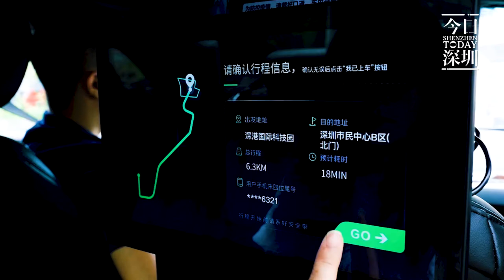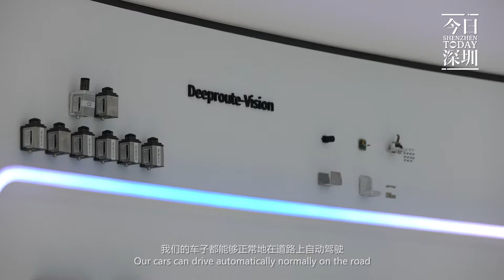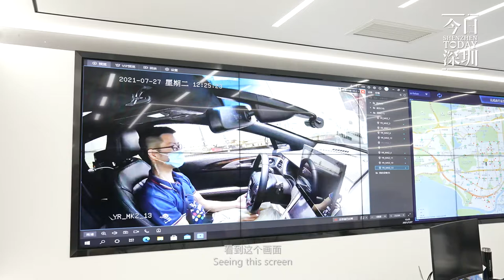Shenzhen driverless car is coming！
Steven，who is from Turkey, decided to experience the fun of taking a driverless car. He set off from Shenzhen Museum of Contemporary Art and Urban Planning to Shenzhen Museum of Party History. Steven said there was already a driverless subway in Istanbul, Turkey, which was made in China and went into operation last July. As he has never had a chance to take a ride in a driverless subway, he is so excited to take a driverless taxi in Shenzhen for a try.